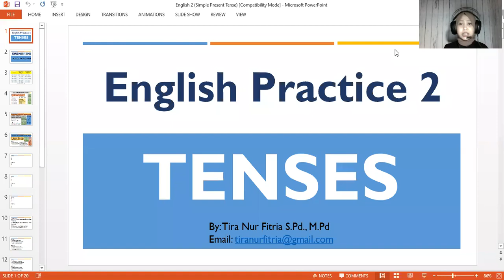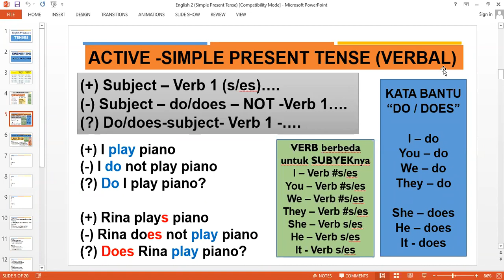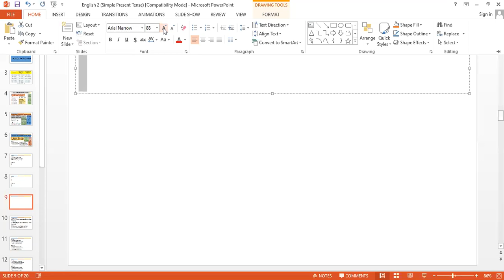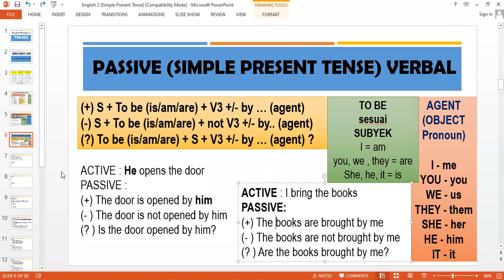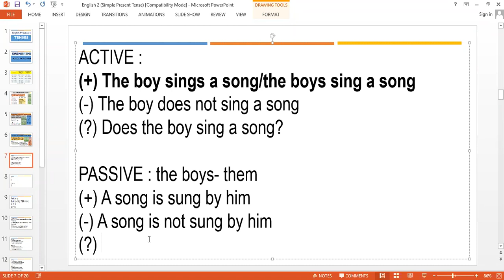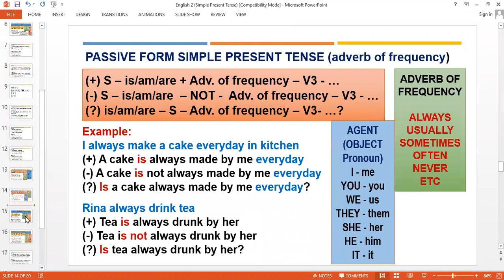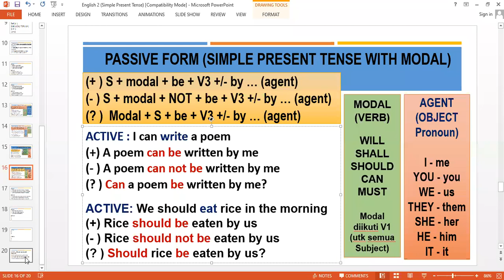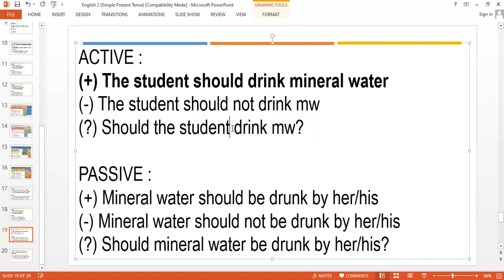Meeting 2 (Bahasa Inggris 2)- SA.1 & SA.3(4C) - 24 Februari 2021